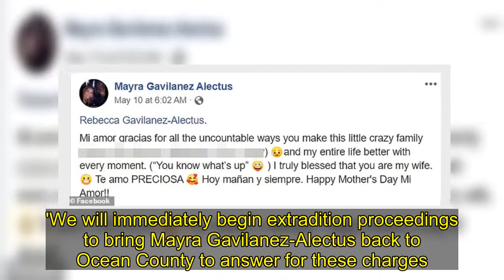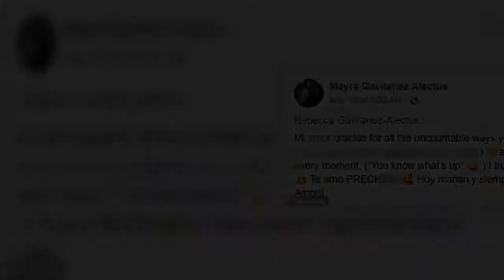Woman accused of killing wife with a wine chiller caught in Houston